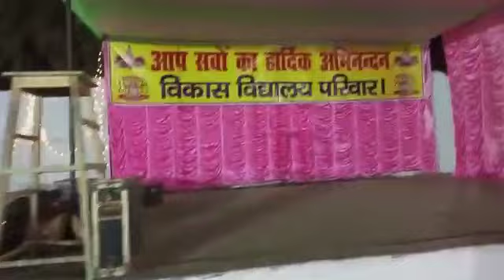vikash vidhyalaya palojori 2023 saraswati puja ki teyari and decoration